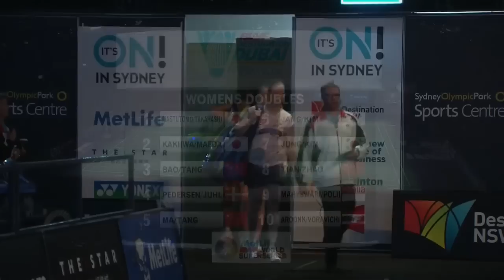2014 THE STAR AUSTRALIAN BADMINTON OPEN-SF-MS- Tommy Sugiarto (INA) [3] VS Simon Santoso (INA)